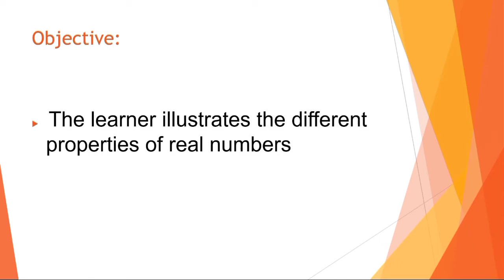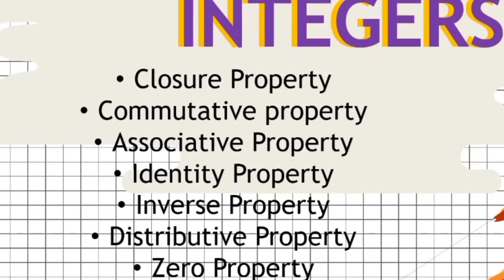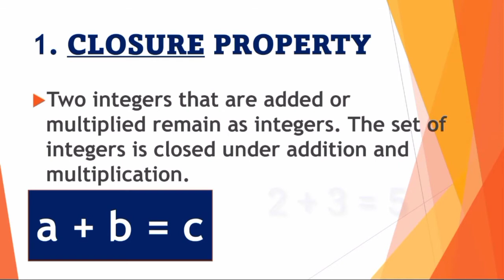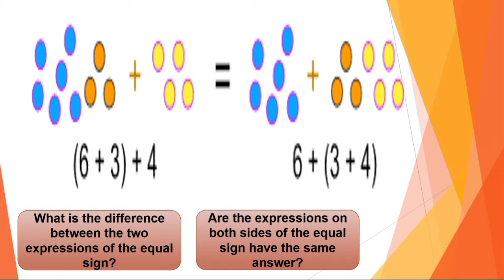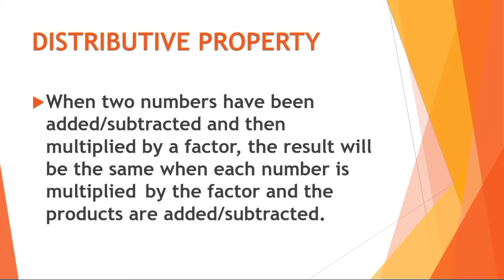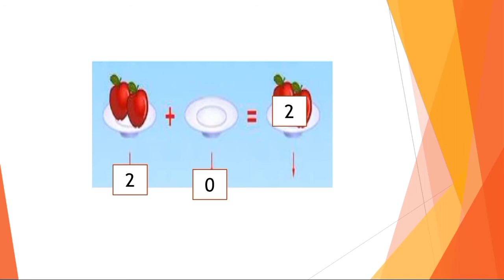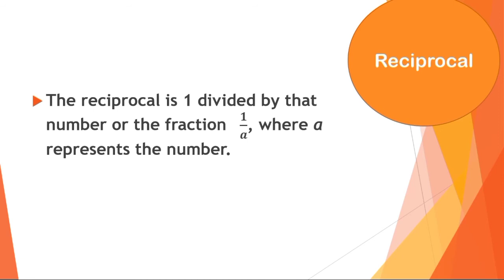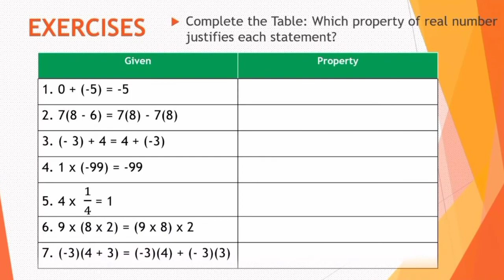PROPERTIES OF INTEGERS|MATH 7 WEEK 4| TEACHER JANEELI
what are the properties of integers?

Credit to SLIDESGO